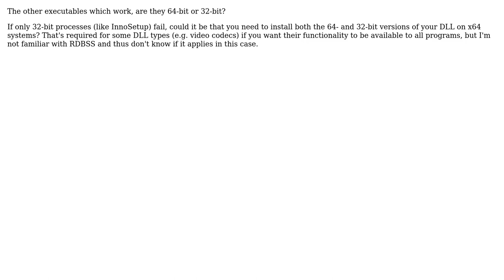ShellexecuteEx fails with ERROR_NO_NET_OR_BAD_PATH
With thanks & praise to God, and with thanks to the many people who have made this project possible! | Content (except music & images) licensed under CC BY-SA | Music | Images & others | With thanks to user Leo Davidson user Benjamin and the Stack Exchange Network Trademarks are property of their respective owners. You are responsible for your own actions.